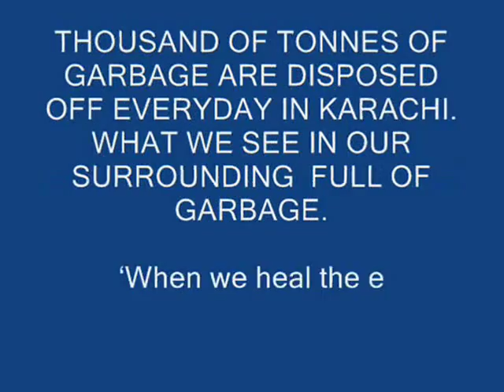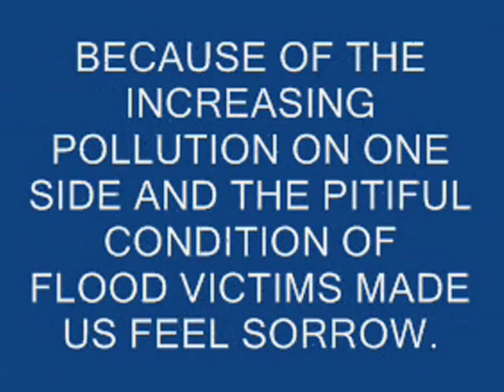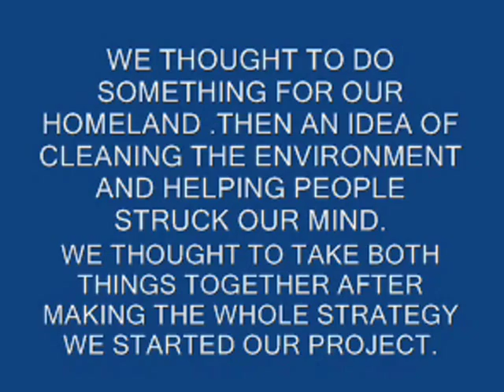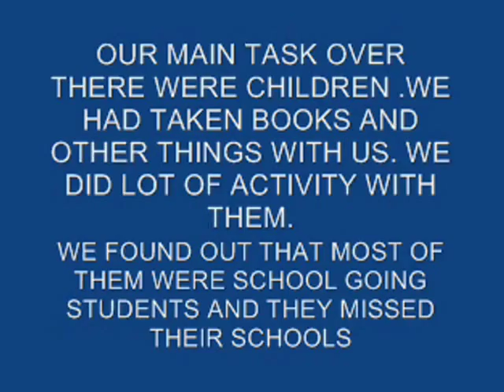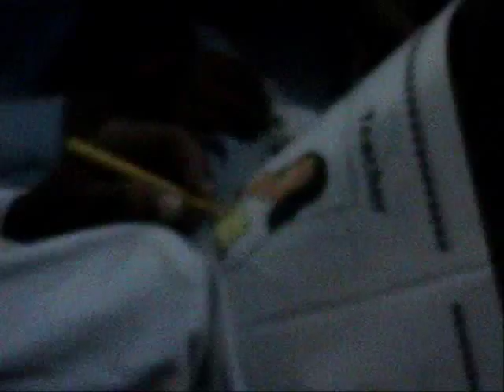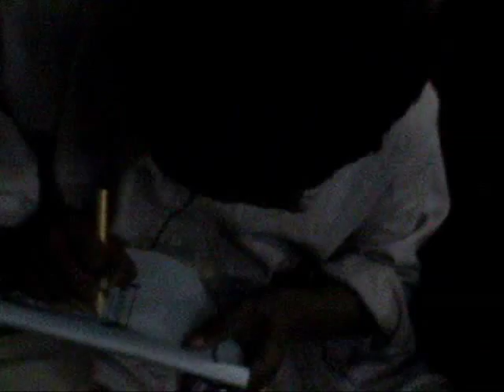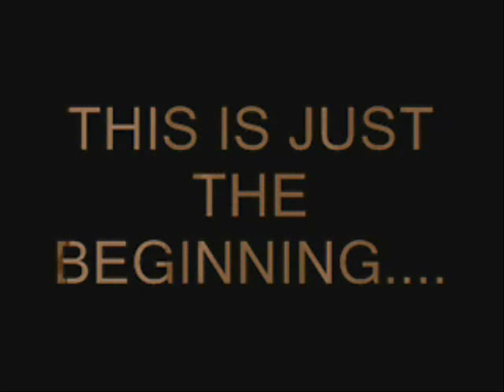DFC Pakistan 2010: Your Trash is our Cash (BVS Parsi High School Karachi)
Your Trash is our Cash - BVS Parsi High School's entry for Design For Change Pakistan 2010.

Motivated to do something meaningful for children affected by the floods, students at BVS launched a "Your Trash is our Cash" campaign within their school, encouraging their peers to donate recyclable items. These were then sold to generate funds which went towards purchasing school supplies for children in relief camps. Students visited a local government school housing these children to interact with them and personally deliver the supplies, thereby achieving two important goals within one initiative.